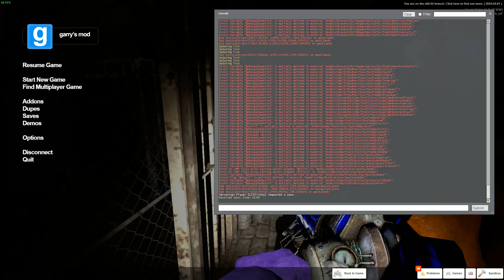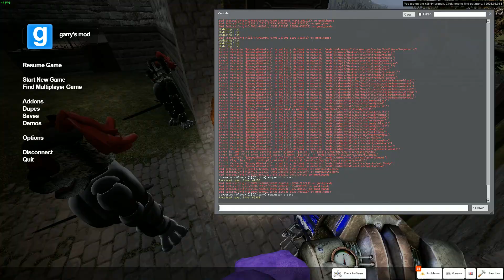(GMOD FNAF) the failure of a monarchy movie trailer